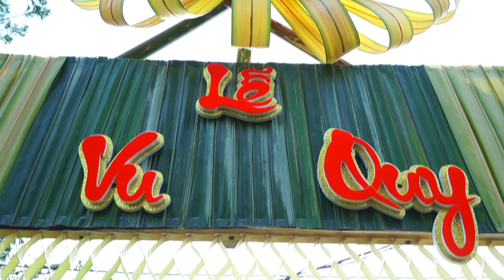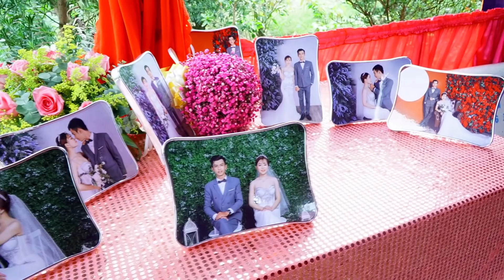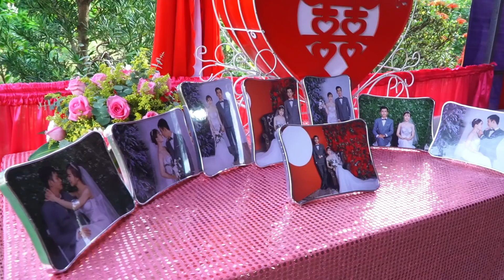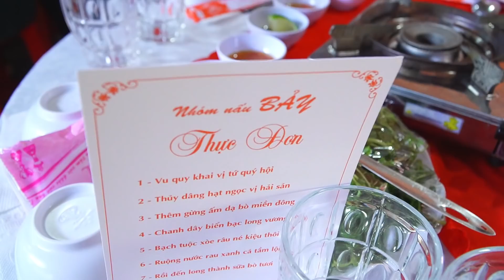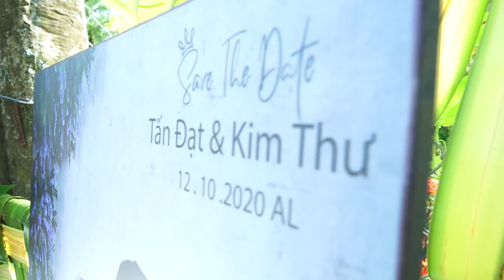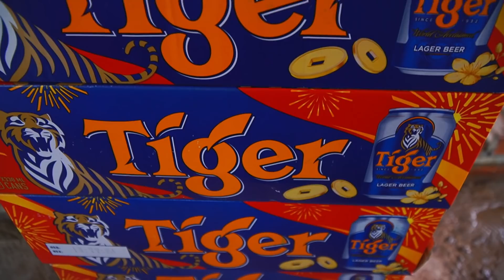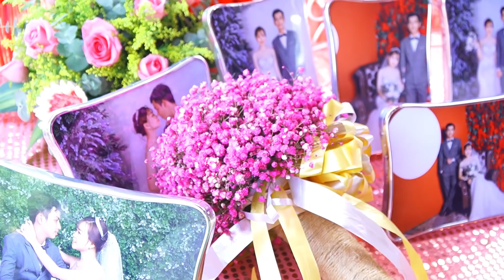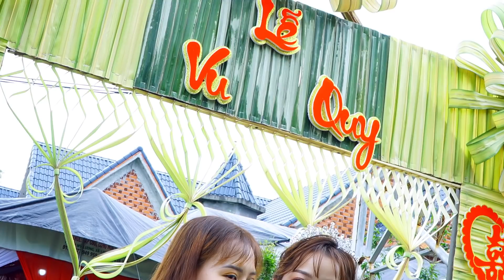Lễ Vu Quy Kim Thư & Tấn Đạt